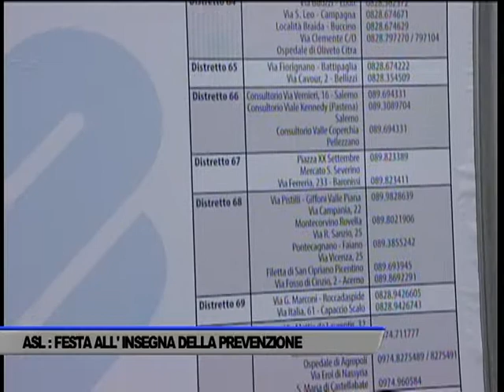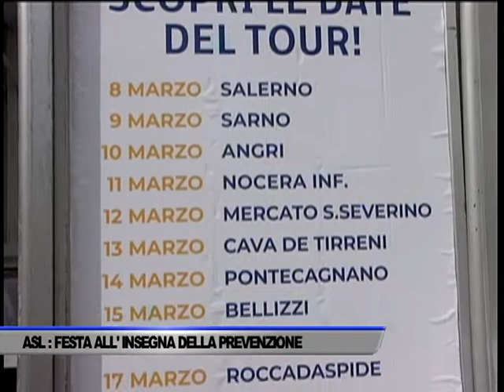L'ASL "SI PRENDE CURA" DELLE DONNE E... NON SOLO - SERVIZIO TG DEL 08/03/2019